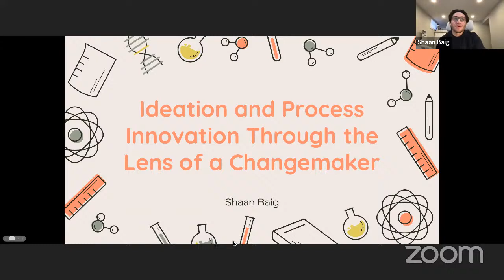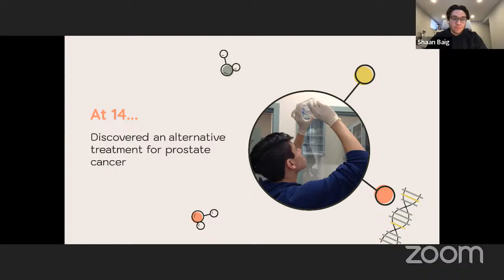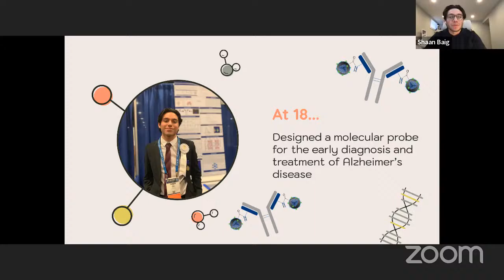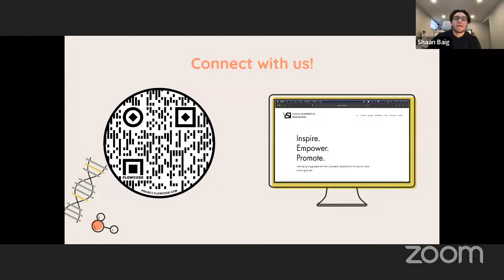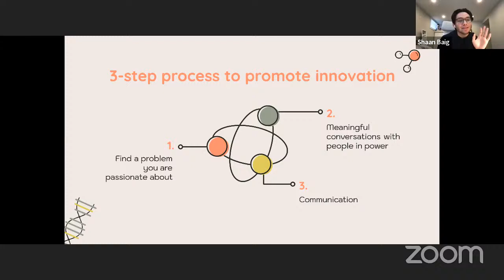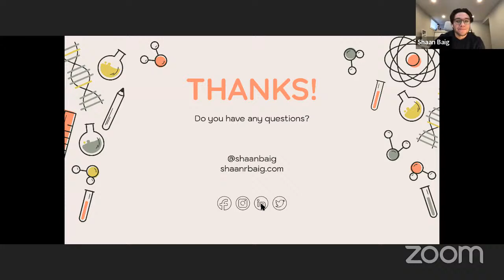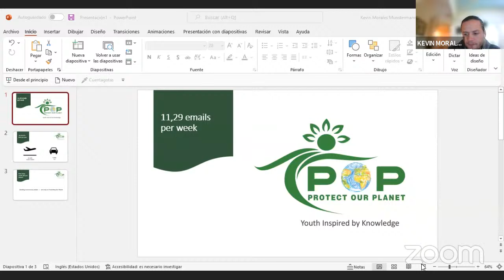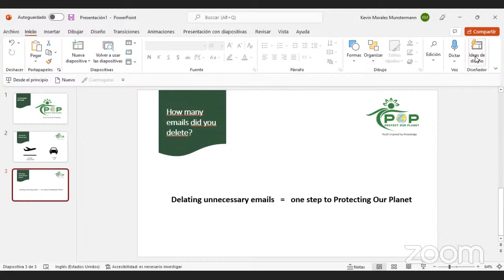Discussion II | Process Innovation | Shaan Baig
John “Mac” McQuown Technology Conclave (Jan 6 - Feb 19, 2022)

Presentation by Shaan Baig: (00:00)
Q/A: (23:00)

Moderator: Drishya Pathak